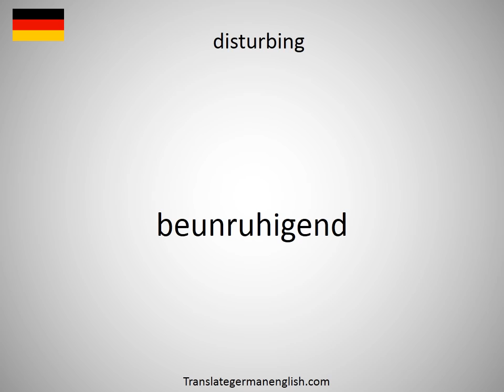How to say disturbed zero in German?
How to say disturbed zero in German? Learn the pronounciation disturbed zero! How to Pronounce disturbed zero. Expand your vocabulary, learn German words. Practice German online. Use this free pronunciation guide to practice words at a time. Learn German for free. Thank you for viewing, please like or subscribe! hoe om te sê, si të thuash, እንዴት እንደሚናገር, wie sagt man, comment dire, come dire, como dizer, как сказать, nasıl denir, cómo decir, 怎么说, πώς να το πω, hoe zeg je.